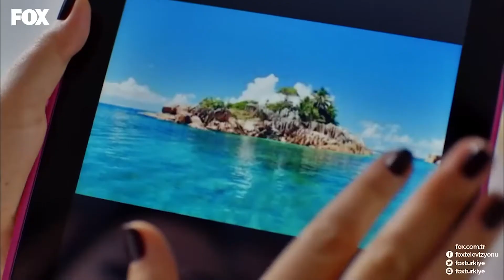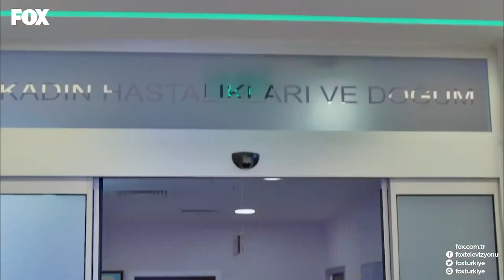Filiz Is Troubled By Her Nightmares - No. 309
Filiz Is Troubled By Her Nightmares - No. 309  MY BEST BUDDY IS UNHAPPY

PRODUCTION: GOLD FİLM
PRODUCTOR: ŞENAY ABACI TURGUT
DIRECTOR: HASAN TOLGA PULAT
SCENARIO: ASLI ZENGİN- BANU ZENGİN
MUSICIANS: VOLKAN AKMEHMET- İNANÇ ŞANVER
JENERIC SONG: BURAY
LINE PRODUCER: AYNUR BAŞGÖK
GENRE: ROMANTIC COMEDY